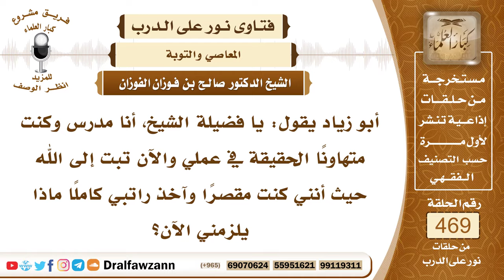6692- يريد التوبة من التهاون في عمله مع أخذ راتبه فماذا يفعل؟ - الشيخ صالح الفوزان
"6692- أبو زياد يقول: يا فضيلة الشيخ، أنا مدرس وكنت متهاونًا الحقيقة في عملي والآن تبت إلى الله حيث أنني كنت مقصرًا وآخذ راتبي كاملًا ماذا يلزمني الآن؟
الجواب:التوبة لا بد منها، والتهاون في العمل هذا غش فعليك التوبة إلى الله وإذا أخرجت قدر ما تظن أو يغلب على ظنك أنك لا تستحقه وتصدقت به تخلصت منه فهذا لا شك أنه أحسن!
السيرة الذاتية:
للاشتراك في قناة الشيخ صالح الفوزان

14_ الشيخ محمد أمين الشنقيطي
يتيوب

15_سماحة المفتي عبد العزيز آل الشيخ
 يوتيوب

رئيس الفريق
لمشروع كبار العلماء